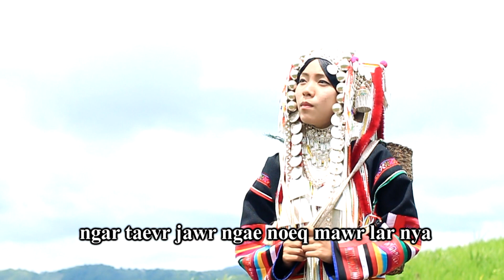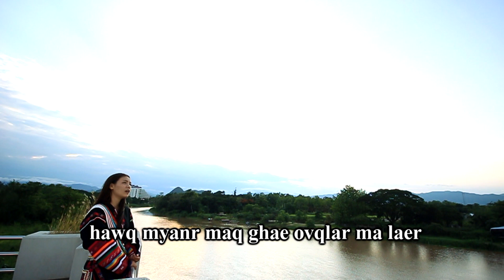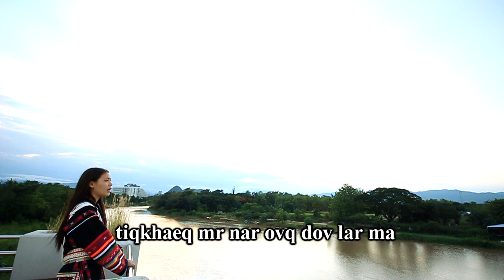เพลงอาข่า : [ I khanr noeq mawr mya ] คิดถึงบ้าน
เพลงอาข่าสากล และมีกลิ่นไอความเป็นจีนทิเบต เป็นแนวเพลงแนวใหม่ในวงการเพลงอาข่าบ้านเรา ดนตรีหนักแน่นเสียงดี บวกกับภาษาที่ไพเราะจากนักร้องผู้แหวกแนวกลุ่มอาข่าลอมี้ซึ่งยังไม่เคยมีนักร้องจากกลุ่มนี้ในอดีต ช่วยกดติดตามให้กำลังใจด้วยนะครับ ที่ช่อง
youtube [Akha TV ]